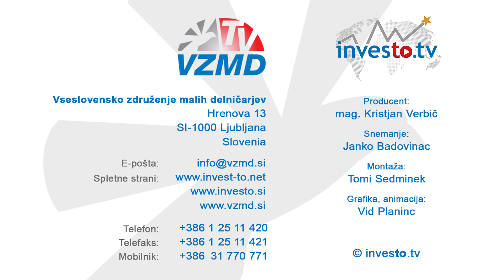Srečanje gospodarstva, kulture in politike ob Ruski kapelici ter obisku Predsednika Putina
Tradicionalno srečanje gospodarstva, kulture in politike ob stoletnici Ruske kapelice ter obisku Predsednika Ruske federacije,
Vršič, 30. julij 2016